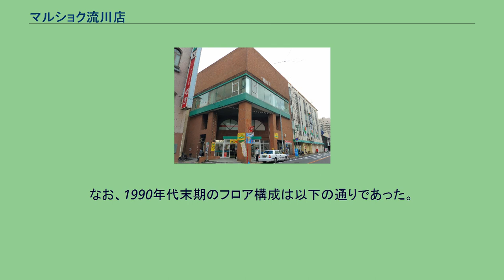マルショク流川店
サンリブ・マルショクグループ
マルショク流川店（マルショクながれかわてん）は、かつて大分県別府市にあった大型総合スーパー・マルショクの店舗。
サンリブ・マルショクグループにおいて大分県を管轄する株式会社マルショクが運営していた。
2013年2月に閉店し2016年9月に跡地へマルショク流川通り店として再出店している。
別府駅近くの流川通り商店街に所在し、マルショク創業の地である別府市における旗艦店として増床を重ねてマルショク・サンリブグループ本店格の店舗のひとつとなった。
マルショク・サンリブグループでは、大型総合スーパー業態の店舗名を「サンリブ」としているが、当店は開店時の店舗名を引き継いでマルショク流川店とされていた。
2013年2月28日に閉店。
マルショクでは、地域の商業環境の変化したことや、建物が老朽化していて、耐震化工事に大規模な投資が必要なこと等を主な理由としている。
閉店後建物は解体され、跡地には自社で新たな食品スーパーの出店等が検討された。
最終的には再出店が確定し、「マルショク流川通り店」としてオープンすることになり、2016年9月7日にオープンした。
2021年現在のフロア構成 旧店舗末期の2011年のフロア構成。
なお、1990年代末期のフロア構成は以下の通りであった。